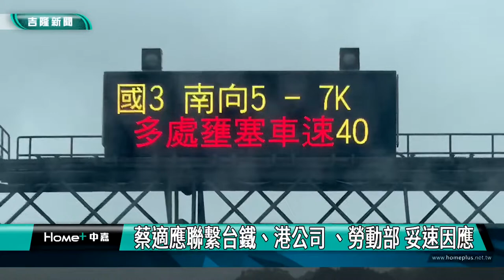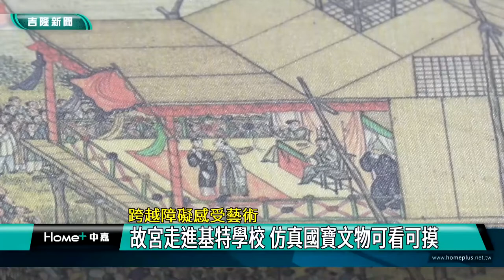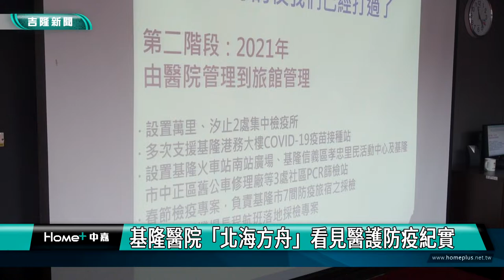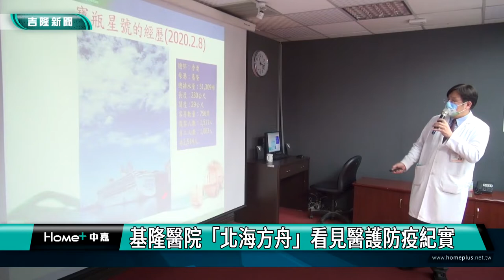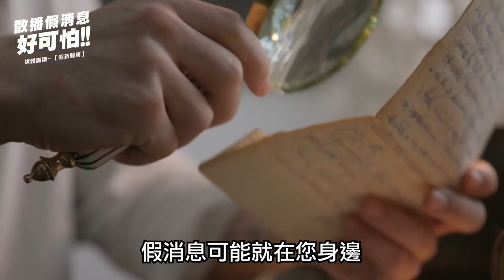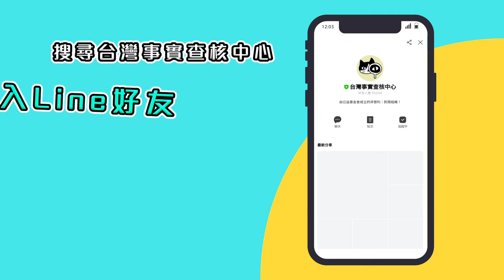中嘉基隆新聞-20221104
00:20 國1汐止邊坡走山 蔡適應、王國材會勘搶災
05:34 立委蔡適應清晨六點現勘 全力搶通一車道
07:27 關心通勤族  謝國樑強調鐵路捷運宜並存
09:30 故宮走進基特學校 仿真國寶文物可看可摸
13:03 點亮全台商圈最高聖誕樹 基隆委託行重生
15:56 北區首座水產加值打樣中心 提供農漁民一站式服務
18:19 基隆醫院「北海方舟」看見醫護防疫紀實

臉書追起來
Home 中嘉- 吉隆有線電視

趣聞不漏接
吉隆官網(中嘉新聞)

喜歡看電視?